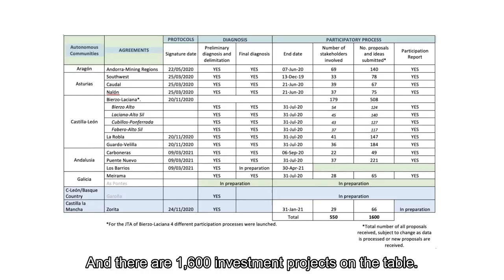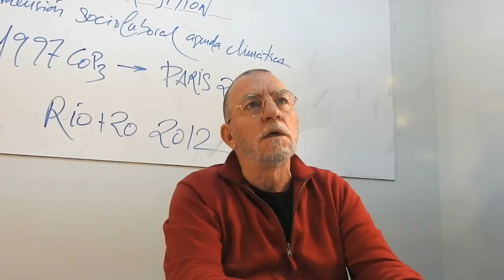5. Spain Leading the Way